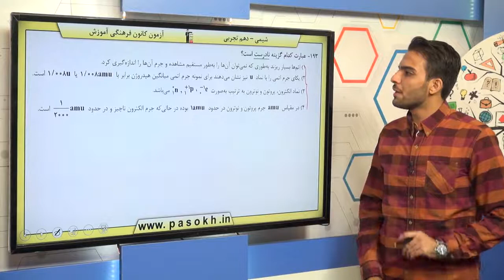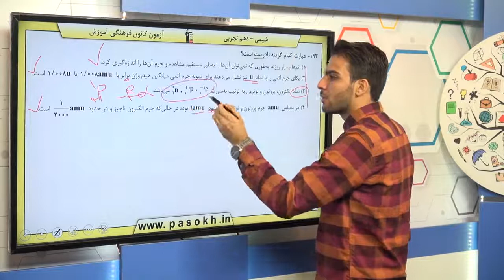پایه دهم تجربي شيمي 1 کيهان زادگاه الفباي هستي طبقه بندي عنصرها سوال 193 درصد پاسخگویی 35